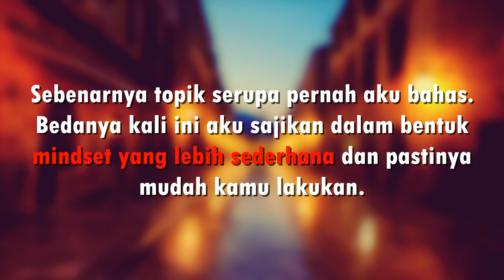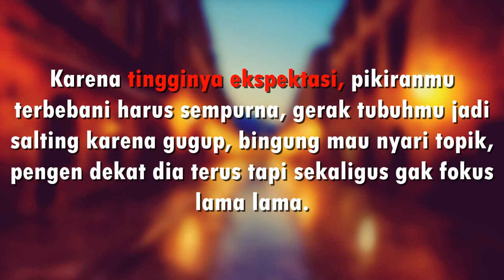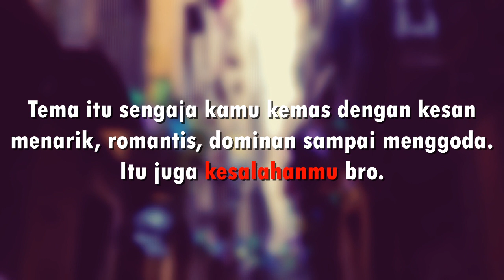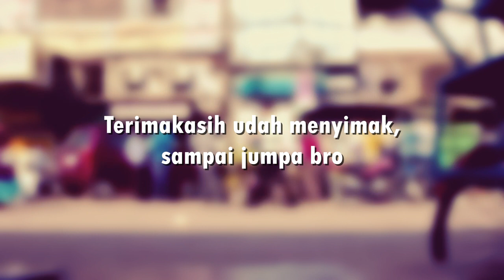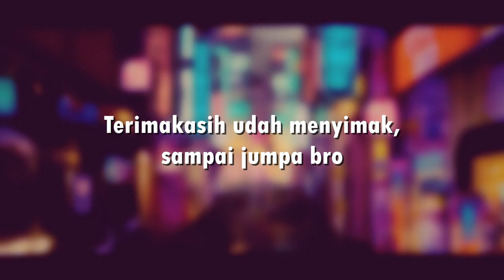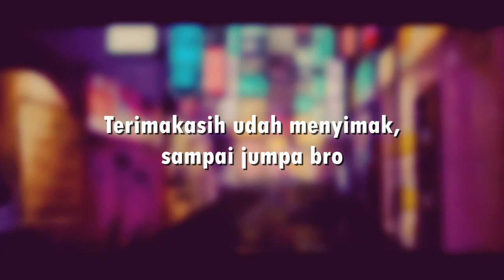Cara Mudah Atasi Takut, Gugup, Gak PD Waktu Dekat Sama Cewek Terbukti bro!!!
Sebenarnya topik serupa pernah aku bahas. Bedanya kali ini aku sajikan dalam bentuk mindset yang lebih sederhana dan pastinya mudah kamu lakukan. Karena dirangkum, Beberapa poin di episode ini memang cuma sampai melatih komunikasi.